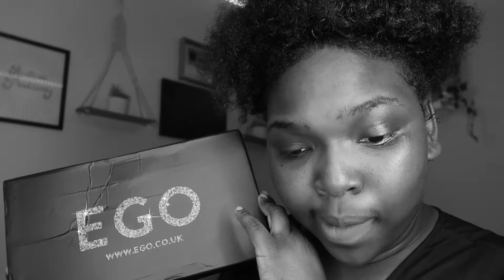My First Pair of EGO SHOES|Unboxing| Shoe Reveal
So excited to announce that I have received and unboxed my first pair of ego official shoes. This was a great accomplishment and I can't wait for ego to sponsor me in the future!!!

AGE: 21 (when filmed)
ZODIAC: Pisces
CAMERA USED: Canon G7X Mark ii